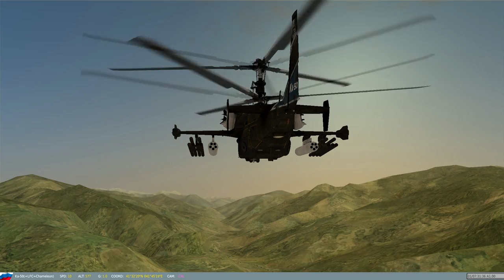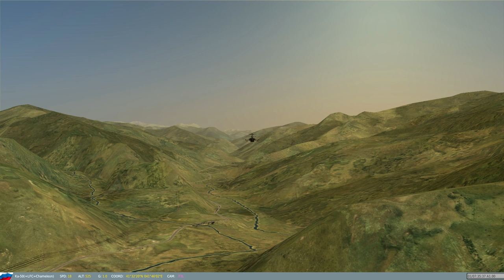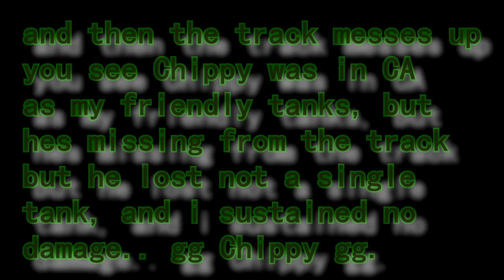DCS Black Shark 2: Chippy and =LFC= Chameleon_Silks mission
@ 5:30 - LAV-25 Convoy
@ 8:21 - Flying to assist friendly tanks
@ 13:21 - Contact enemy tanks
@ 14:51 - Evasive maneuvers
@ 16:06 - CAS with cannon (ROF High AP rounds)